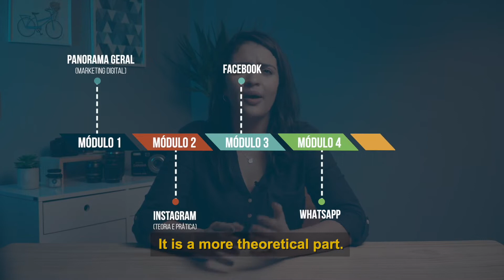Course Social Media_Presentation_ENG